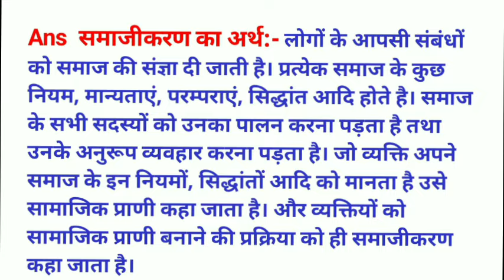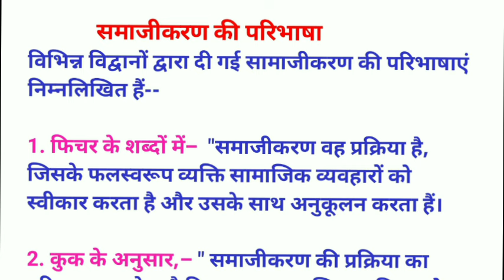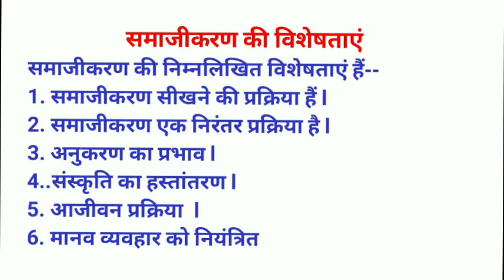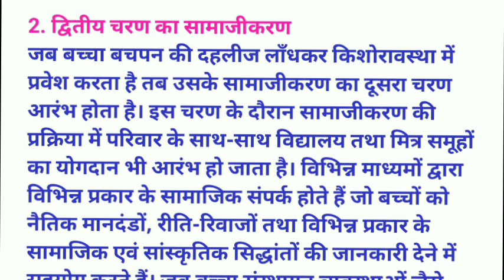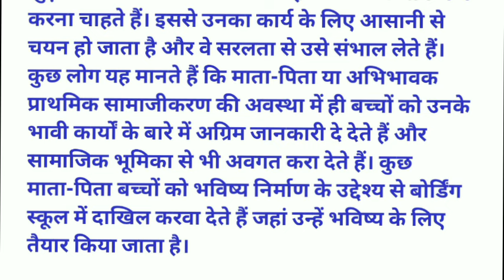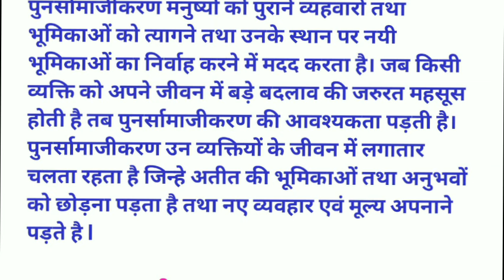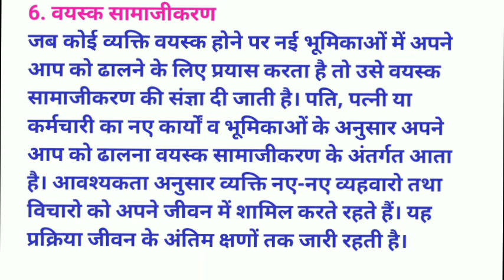सामाजीकरण की परिभाषा और प्रकार samajikaran ki paribhasha Den iske Pramukh prakaron ka varnan Karen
samajikaran ki paribhasha Den iske prakaron
samajikaran ki paribhasha Den iske prakaron ka varnan Karen
samajikaran ki paribhasha Den semester 3
samajikaran ki paribhasha Den sociology
samajikaran ki paribhasha Den MDC paper
samajikaran ki paribhasha Den BC centre
samajikaran ki paribhasha
semester 3 MDC sociology question answer
semester 3 MIDC sociology important question
semester 3 MDC sociology BC centre
semester 3 MDC sociology objective MCQ
MDC sociology question answer sem 3